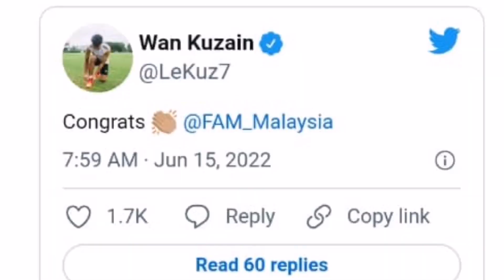WAN KUZAIN SUATU HARI NANTI AKAN BERAKSI BERSAMA HARIMAU MALAYA💪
Kejayaan harimau malaya layak ke piala Asia mendapat perhatian daripada pemain muda malaysia yang beraksi di luar negara.